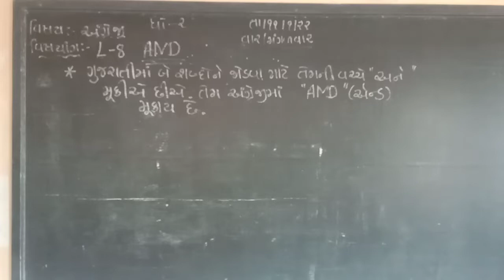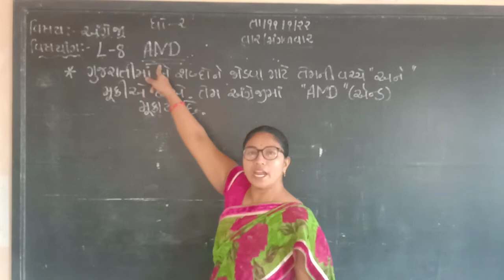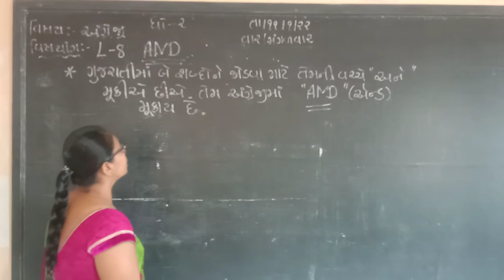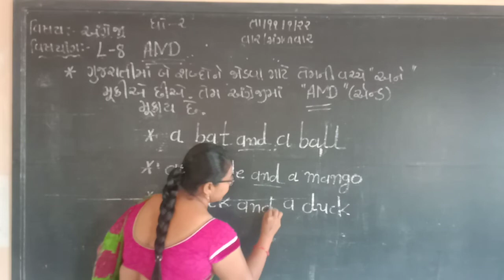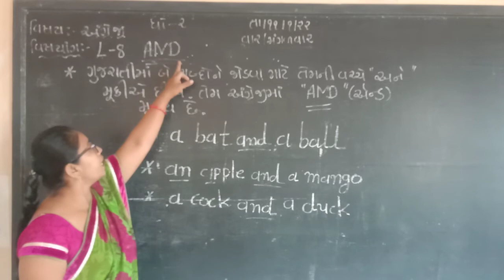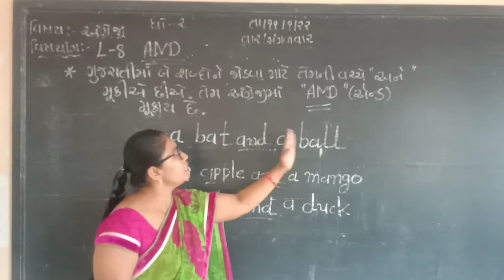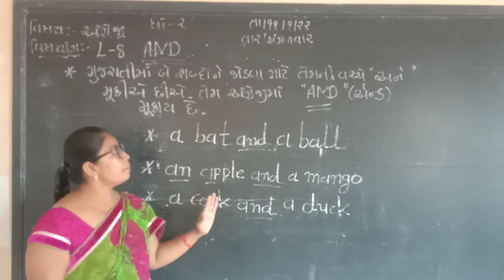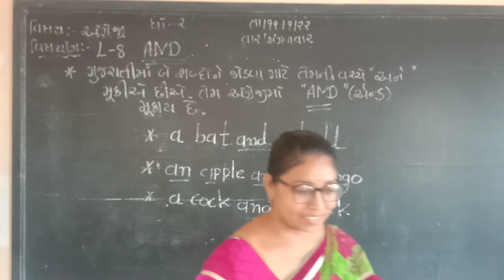std 2 sub English L 8